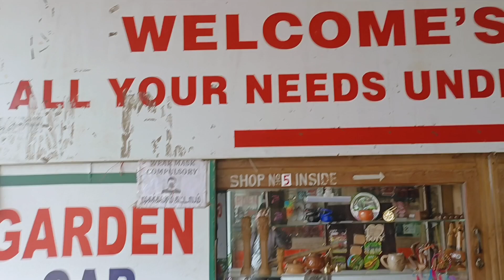Ooty Tibetan market in ooty😍🤑